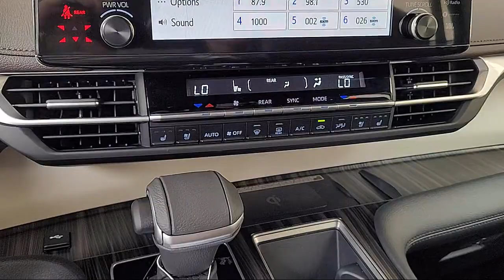2023 Toyota Sienna Platinum Passenger Van Napa Vallejo Fairfield Petaluma Santa Rosa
2023 Toyota Sienna Platinum Passenger Van Stock Number: T230645 Vin:5TDESKFC6PS098570.